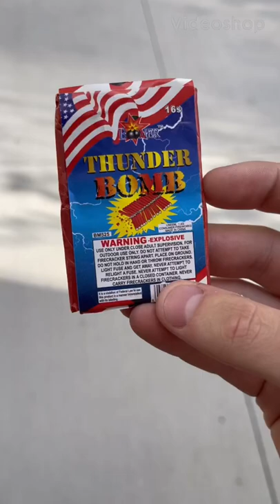Thunder BOMB Firecrackers by Boomer 💥🧨